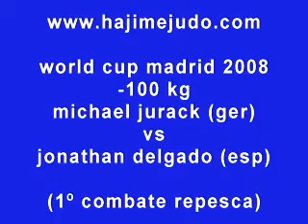wc madrid 2008 -100kg jurack vs delgado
wc madrid 2008
-100 kg
michael jurack (ger) vs jonathan delgado (esp)
(1º combate repesca)